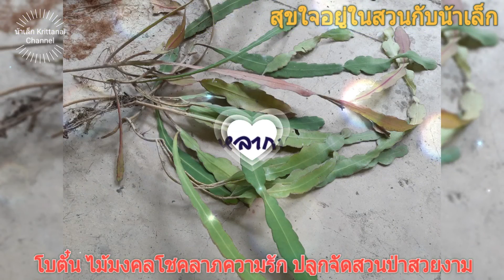สุขใจอยู่ในสวนกับน้าเล็ก#: โบตั๋น ไม้มงคลแห่งความรักโชคลาภ ปลูกแบบสวนป่าสไตล์น้าเล็ก